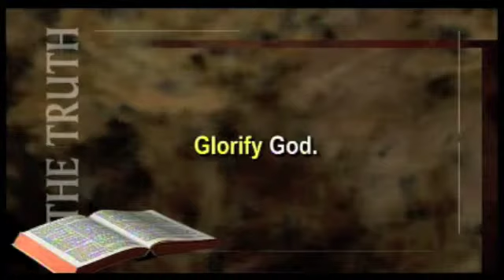Peace Makers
NewLife Church  -  Choteau, Montana
Jeremy and Stephanie Clotfelter